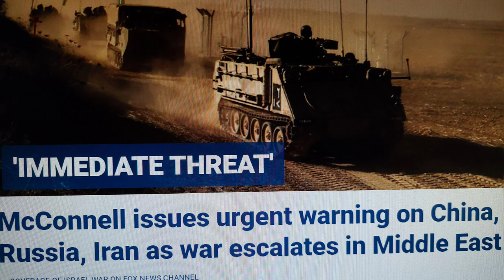Bonus, Pure & Easy, cover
The Who playlist #6 variation. beyond me how this one didn't make the who's next album, omitted. anti-war songs. this week's agenda. doin my part at least. folks getting bad out there. can't help but think russia is behind all this, their all new world order domination march agenda, all their pieces on the chess board seem in play. spread us thin, multiple fronts, extra gruesome attacks to draw us in, de escalation seems incapable. hate and more civilization hate, just keeps killing daily and killing no end in sight. unsettling & disconcerting. hang on and hope for the best. so sick of it all. every freakin day somewhere chaos. pure evil insanity. maniacs starting III. they dont deserve to breathe how's that for a starter. WTF. don't mind if say told u so, G7, should've been at their border day 1 to snuff this out out immediately regardless of nato affiliation or not. they wouldn't have invaded.